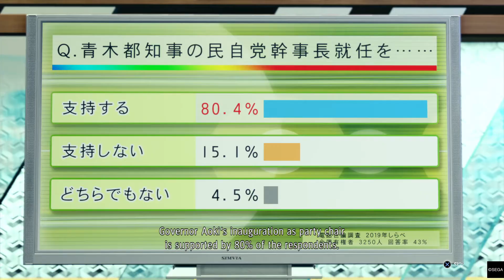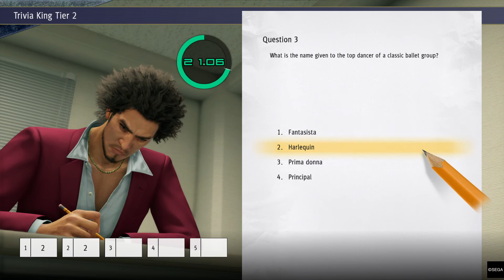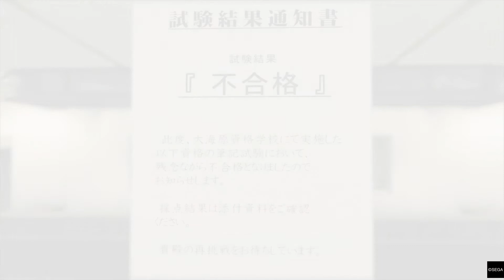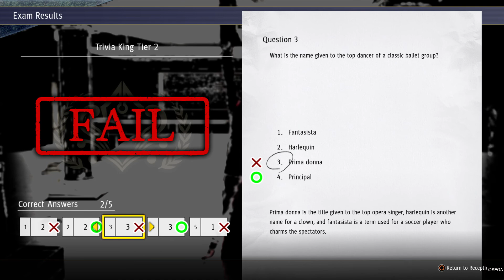Yakuza: Like A Dragon p62 Предвыборные Дебаты